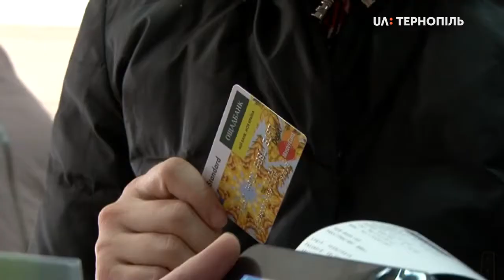Майже 34 тисячі жителів області можуть отримати субсидію через платіжну систему «Швидка копійка»